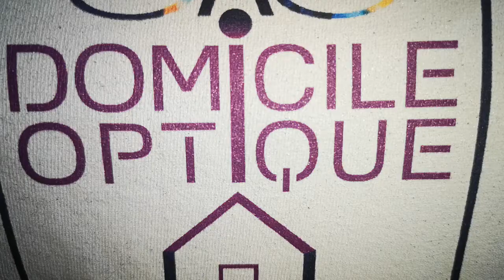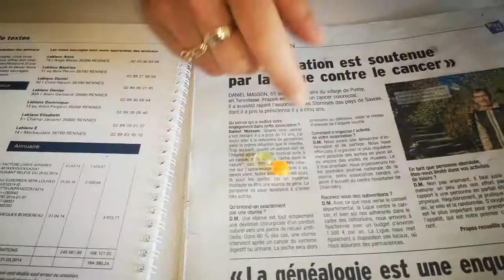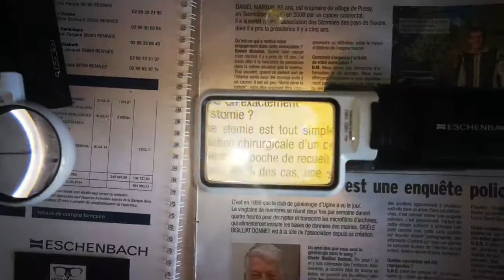Mobilux led loupe à main de eschenbach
A domicile optique vous conseil sur les loupes mobilux led.
Concernant le grossissement et la monobase (socle) qui va avec.